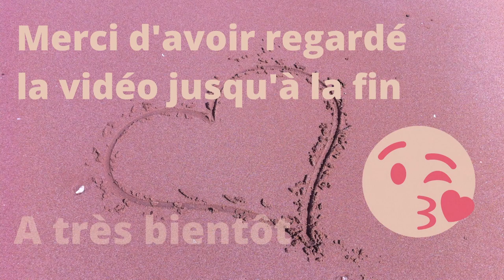Je teste la PRIMROSE palette ANASTASIA BEVERLY HILLS - SI BIEN QUE ÇA ? MON AVIS + UN MAKEUP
Dans cette vidéo, je teste avec vous la PRIMROSE palette visage et yeux d'ABH
Une palette tout-en-un pour obtenir instantanément et sans effort des looks sympas
Cette palette comprend 12 teintes hautement pigmentées avec un rendu de couleur intense dans des finis mats et métallisés qui créent des effets brillants, de la dimension et des reflets.
Le design sobre avec grand miroir, parfait pour une utilisation à la maison ou en voyage
On trouve encore cette palette sur sephora .fr au pris de 57€

▶ BONS PLANS et CODES PROMO :

✨Bon plan habillement :
une boutique stéphanoise qui vaut le coup Robin Prêt à Porte mais vous pouvez également les retrouver sur internet
j'ai egalement trouver une super enseigne j'y achete la plupart de mes robes la boutique s'appelle & Other stories

✨ Bon plan pour vous  : -12  % sur tout LILYSILK  avec le code  :  Annabelle12
offre valable jusqu'au 31 décembre 2022

✨Groupe Facebook :  Mille et une boucles

✔ Maquillage que je porte Dans Cette Vidéo
CC Red Correct, ERBORAN
Boi Ing Bright on Concealer (Ginger), BENEFIT COSMETICS
Loose setting powder poudre livre fixante (Translucide), ANASTASIA BEVERLY HILLS
Crayon micro pour les sourcils (brun cendré), NYX COSMETICS
Base yeux universel, SEPHORA COLLECTION
PRIMROSE palette pour le teint et les paupières, ANASTASIA BEVERLY HILLS -57€ sur sephora.fr
Ray Of Love Eyeliner Duo (Noir), KIKO MILANO
Stoned Vibes 24/7 Glide on eye pencil (Reflect), URBAN DECAY
MAC STACK mascara (format voyage), MAC COSMETICS
LADY BOLD lipstick (02 Hype Woman), TOO FACED - 26€ sur sephora.fr

J’espère que cette vidéo vous plaira et si vous avez passé un bon moment en ma compagnie, n’hésitez pas à liker👍  ma vidéo, et a laisser un commentaire,

A très bientôt Annabelle

MON TOP 5 DU MOMENT

⏱️  TIming
00:00 Intro
00:05 Présentation de la palette
01:10 Le côté teint
05:07 Swatchs
07:46 Le makeup
18:04 Makeup terminé bilan